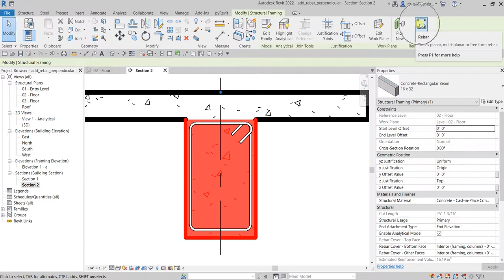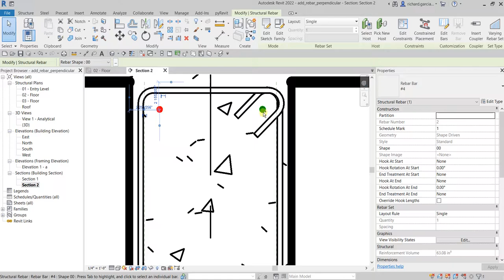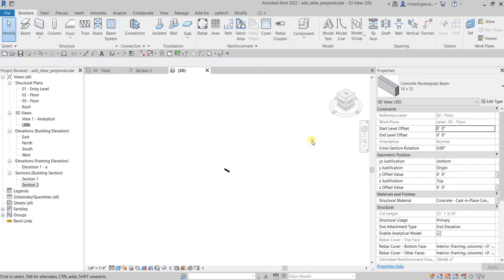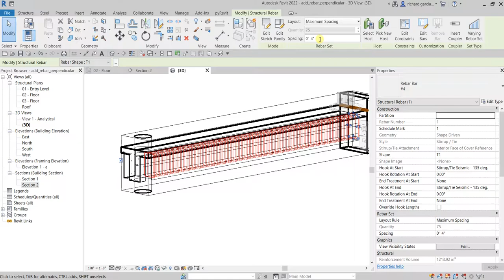REVIT STRUCTURE 2022 LESSON 25: ADD REBAR PERPENDICULAR TO COVER